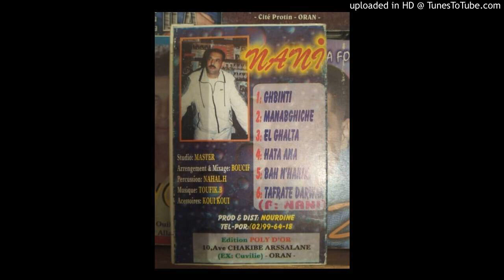NANI - 01-GHBINTI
CASSETTE ANCIENNE STUDIO 1995 N°03